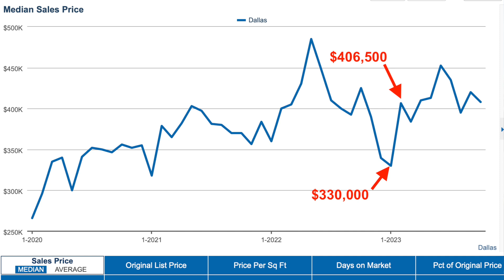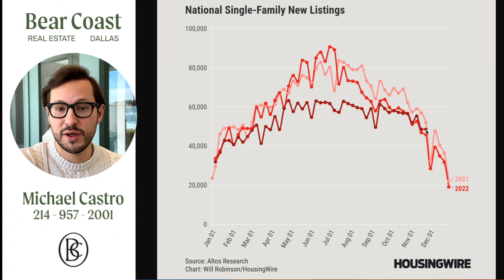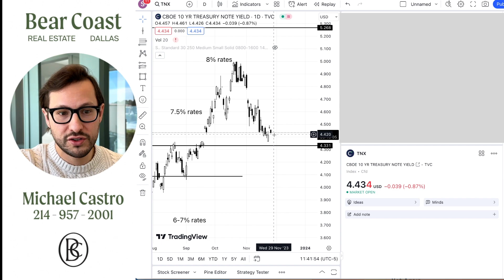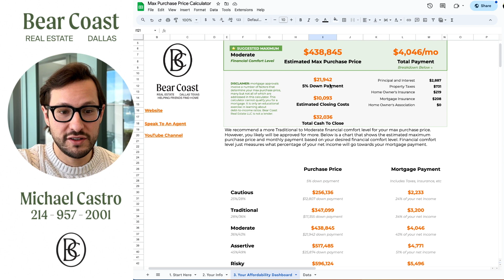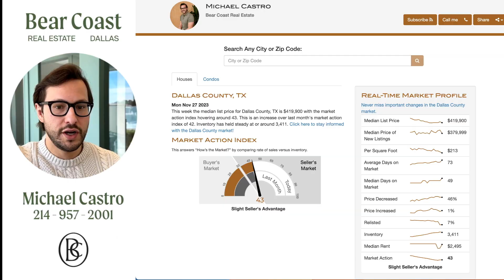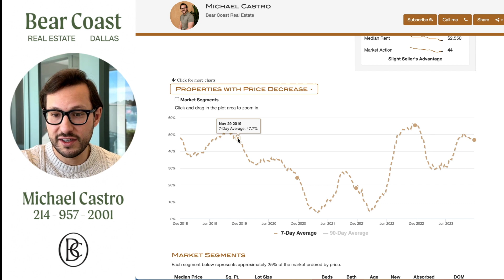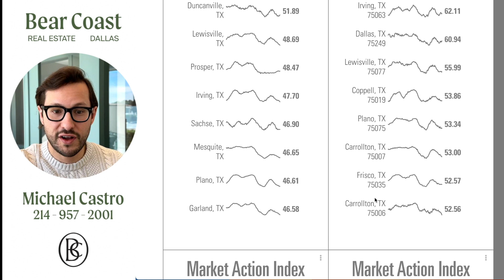Dallas Housing Market Weekly Update 2023! | Collin County Texas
Dallas Housing Market Weekly Update 2023! | Collin County Texas | November 20th 2023!

Mortgage rates are the highest they've been in the 21st century. Inflation is cooling down quickly and it looks unlikely that the FED will increase rates any futher.

So will housing demand increase and raise housing prices along with it? How can you best navigate this crazy housing market with the most relevant data? We explore all of that here in our weekly market update.

Welcome to our weekly update on the Dallas Texas housing market in 2023! We'll also be covering Collin County Texas In this video, including cities like Plano Frisco McKinney and Prosper. We'll provide you with the latest trends and insights on the current state of the Dallas Texas real estate market.

The Dallas housing market has been experiencing a boom in recent years, with prices on the rise and inventory moving quickly. Our team of experts has been closely monitoring the market, and we're excited to share our findings with you.
In this update, we'll cover a range of topics, including:
 • Average home prices in the Dallas area
 • The number of homes on the market
 • The latest data on home sales and days on the market
 • Analysis of trends in popular neighborhoods
 • Predictions for the future of the Dallas housing market
We'll also discuss key factors that are influencing the market, such as interest rates, the economy, and population growth in the Dallas-Fort Worth area.
If you're a buyer, seller, or investor in the Dallas real estate market, this video is a must-watch. Our goal is to provide you with the insights you need to make informed decisions in this competitive market.
So, whether you're a first-time homebuyer or a seasoned real estate investor, join us for our weekly update on the Dallas housing market in 2023.

Looking to move in the Dallas Texas area?

Cities covered in this video include: Dallas, Plano, Frisco, Richardson, Aubrey, Melissa, Little Elm, Prosper, Celina, Garland, Sachse, Addison, Allen, McKinney and more!

Looking to buy a home in Dallas?

00:00 Dallas real estate market update October 2023 intro
01:32 CPI Inflation and Mortgage Rates Oct 2023
02:43 Why are mortgage rates not dropping?
04:13 National Housing inventory 2023
04:48 Mortgage rates this week october 2023
05:45 How to afford a home in 2023
07:03 Dallas county weekly market update
09:02 Collin county weekly market update
11:19 top 10 hottest cities and zip codes in Dallas and Collin County
12:19 top 10 coolest cities and zip codes in dallas and collin county